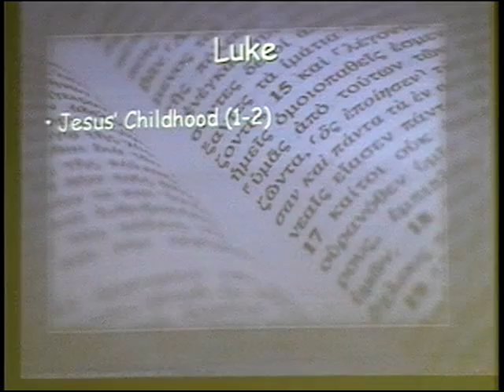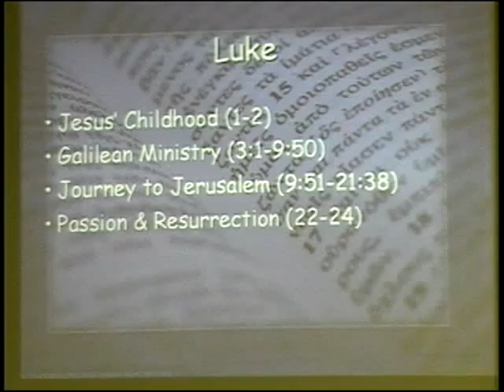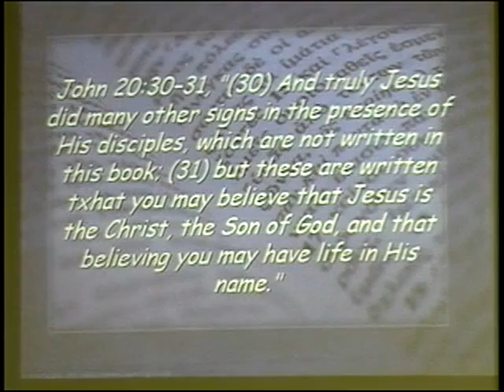Luke 1:1-4 ~ A Trustworthy Gospel ~ April 17, 2016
Pastor Tim Burns - Sunday Morning Worship